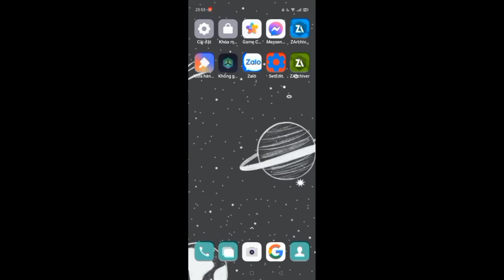Fix lag free fire phiên bản mới nhất 2024,data giảm lag hiệu quả cho điện thoại RAM 1GB-4GB